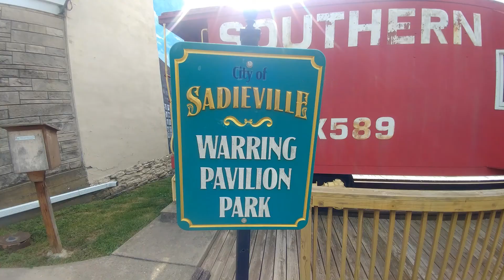Fast trains on the NS Rathole in Sadieville and Burgin, Ky. a DPU and Jaw Tooth too!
Jaw Tooth and I made the trip to the Kentucky High Bridge on 7/20/22 and also hit some other spots we had never been to before on this trip. Sadieville and Burgin, Kentucky are both within 50 miles of Lexington and are located along the NS Rathole line. Both places are great spots to railfan at. The trains move at about 40 mph and this line sees 20 to 30 trains a day on average.